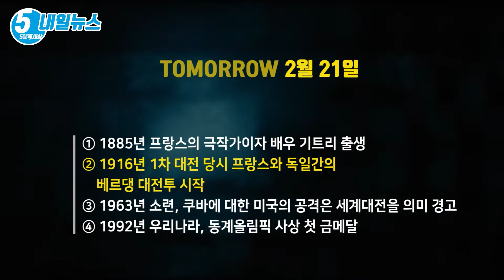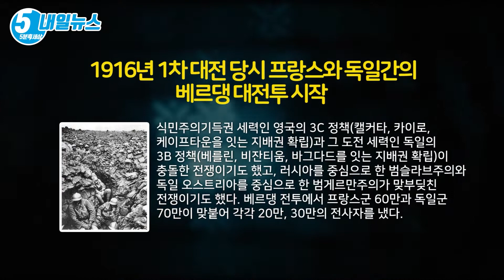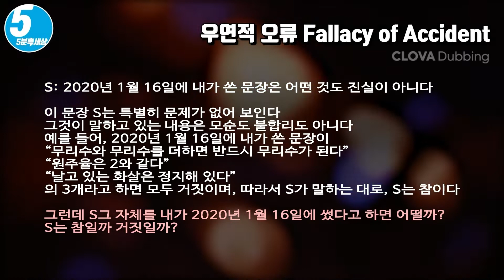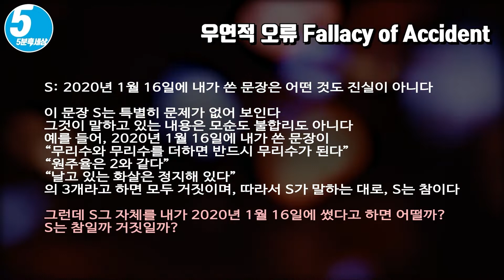총알은 혈통을 가리지 않는 법이다+[논리 l 자료 오류 l 우연] [내일뉴스&키워드 2월 21일]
① 1885년 프랑스의 극작가이자 배우 기트리 출생
② 1916년 1차 대전 당시 프랑스와 독일간의 베르댕 대전투 시작
③ 1963년 소련, 쿠바에 대한 미국의 공격은 세계대전을 의미 경고
④ 1992년 우리나라, 동계올림픽 사상 첫 금메달

야만적이리만치 소모적이었던 베르댕 전투가 프랑스에서 개시됐다. 장장 10개월 동안 계속된 이 전투는 역사상 가장 길고 가장 유혈이 낭자했던 전투로 손꼽힌다. 제1차 세계대전 당시 베르댕을 공격한 독일군의 진짜 목적은, 프랑스를 끌어들임으로써 영국이 자랑하는 가장 훌륭한 총검을 빼앗는 것이었다.

13㎞에 이르는 전선에 걸쳐 1,220문의 독일군 화기가 불을 뿜는 집중 포격으로 공격이 시작되었다. 그러나 그리 오래지 않아 독일군의 피해도 프랑스군의 그것을 맞먹는 수준으로 치솟기 시작했다. 게다가 독일군이 중요한 요새를 두 군데나 손에 넣었는데도 불구하고 베르댕은 함락되지 않았다.

세계 1차대전

식민주의 기득권 세력인 영국의 3C 정책(캘커타, 카이로, 케이프타운을 잇는 지배권 확립)과 그 도전 세력인 독일의 3B 정책(베를린, 비잔티움, 바그다드를 잇는 지배권 확립)이 충돌한 전쟁이기도 했고, 러시아를 중심으로 한 범슬라브주의와 독일 오스트리아를 중심으로 한 범게르만주의가 맞부딪친 전쟁이기도 했다. 베르댕 전투에서 프랑스군 60만과 독일군 70만이 맞붙어 각각 20만, 30만의 전사자를 냈다.